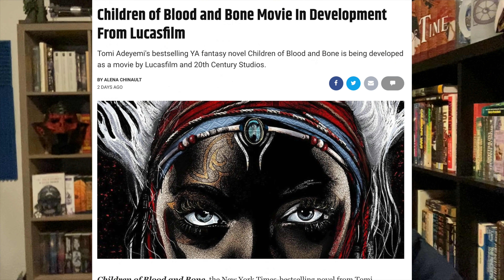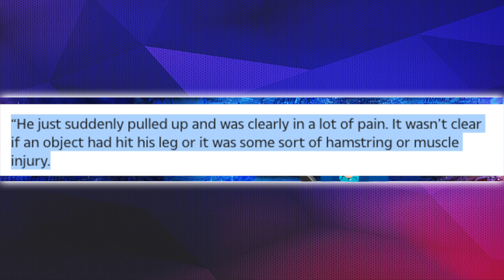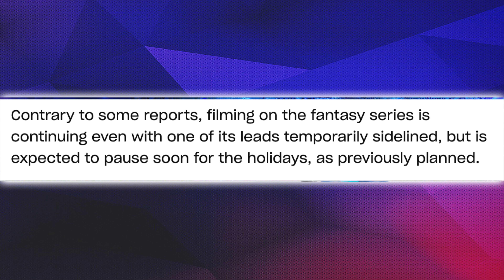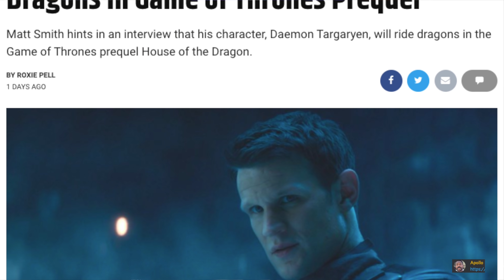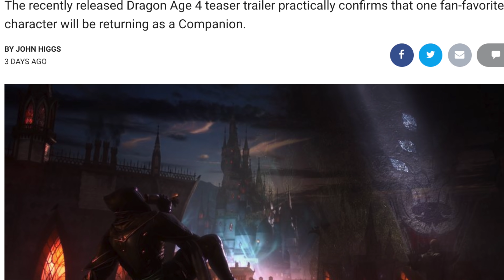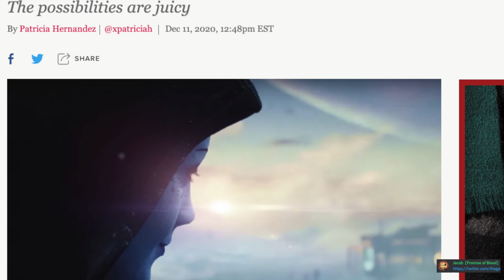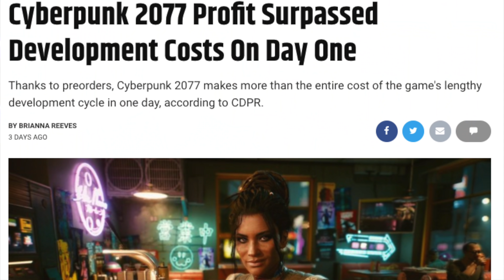Henry Cavill INJURED!🦵 Audiobooks Automated?🎧 Children of Blood & Bone LucasFilm -FANTASY NEWS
It be a GREAT day for fantasy news my goblin clan!

NEWS:

00:00 intro
01:01 Children Of Blood & Bone Lucas Films
01:13 Most Anticipated SFF
01:46 Rothfuss live stream
02:33 Witcher Injury
03:43 Elder scrolls 6 ps5
04:34 Matt Smith Interview
05:19 Google Audiobook change up
06:38 Crimson Desert
06:52 Outside the wire
07:33 Wolfwalkers
07:57 New Dragon Age
08:01 New Mass Effect… something
09:42 Cyberpunk profits